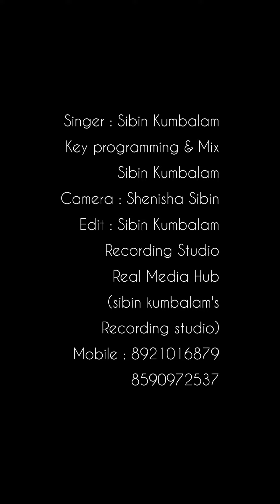ജോൺസൺ മാഷിന്റെ ഹൃദയം നിറയ്ക്കുന്ന സംഗീതം | Manjaadi manikondu Cover|Sibin Kumbalam| Shenisha Sibin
Manjadi Manikondu Cover Version
Singer : Sibin Kumbalam
key & Mix : Sibin Kumbalam
Studio : Real Media Hub (ph. 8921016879)
Camera : Shenisha Sibin
Edit :  Sibin Kumbalam

movie : Aadhaaram
Lyrics :  Kaithapram
Singers : K J Yesudas & K S Chithra